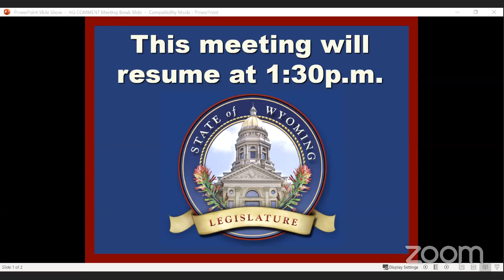Joint Agriculture, State & Public Lands & Water Resources, June 2, 2020 PM